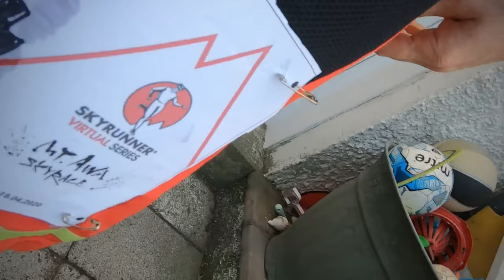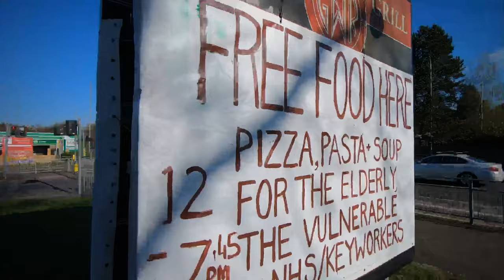Glasgow run for Mt Awa virtual skyrace